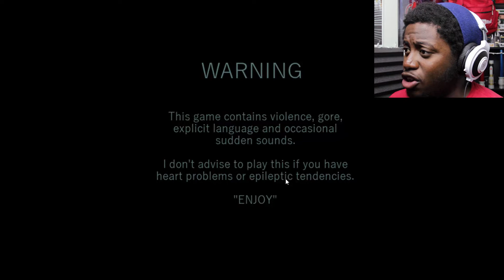WELCOME HOME JACOB....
Hey I'm SkitMan AND I DO THINGS and today we are playing Welcome Home Jacob a horror game with killer rabbits looking things, violence, and so much more! Hope you enjoy!!

Love you guys and I'll see ya all next time!